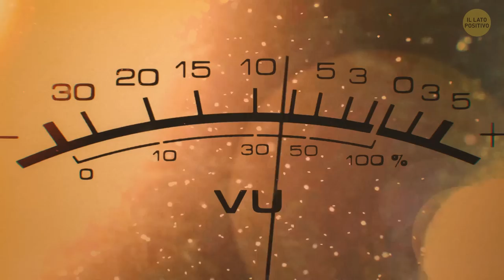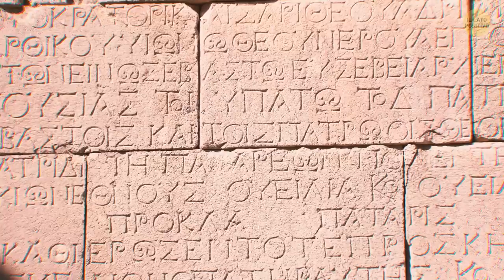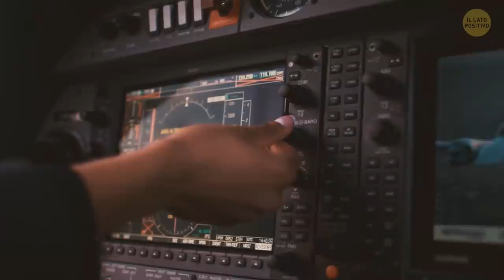Perché la Barra Spaziatrice È Così Lunga e Oltre 24 Curiosità Interessanti